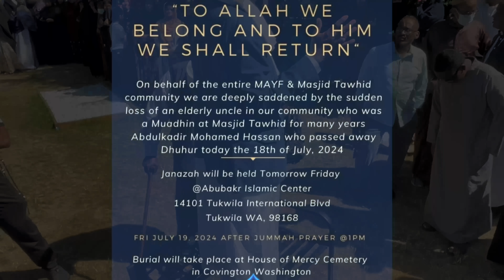Inna Lillahi wa inna ilayhi raji'un Abdiqadir Mohamed Hassan Ilaahay ha u naxariisto. Seattle, WA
'Inna Lillahi wa inna ilavhi raji'un
Abdulkadir Mohamed Hassan. May Allah grant him amongst the highest levels of Jannah and give patience to the family and friends SomTV Seattle.

Innaa lillaahi wa innaa ilayhi raajicuun. Abdiqadir Ilaahay ha u naxariisto, jannatul firdawsa ha ka waraabiyo.